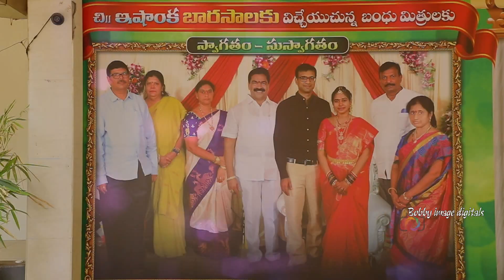Naming Ceremony | Barasala Fuction Telugu Teaser 4k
bobby image digitals 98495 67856